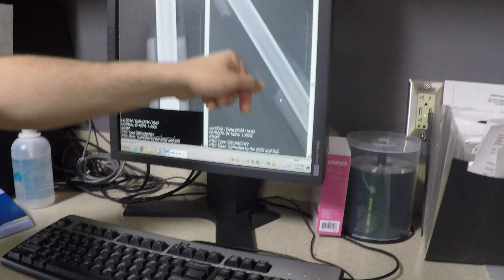Assayag visit (part 41)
Visiting Dr. Assayag again. The callus is forming great but one side bone is little concave (not thick enough) may have to done bone graft if its not fixed